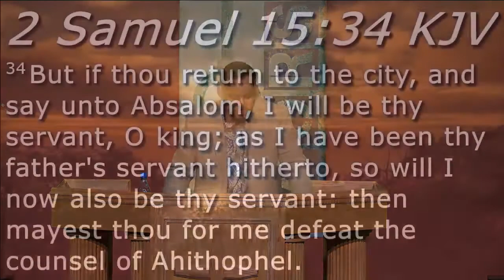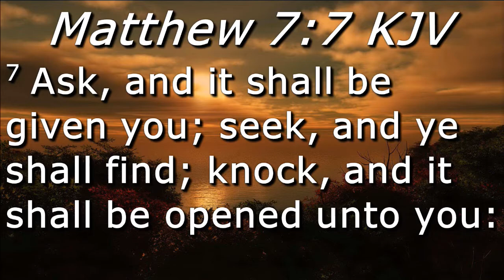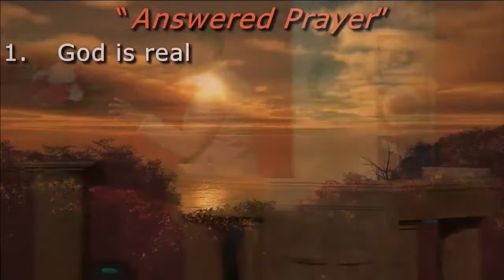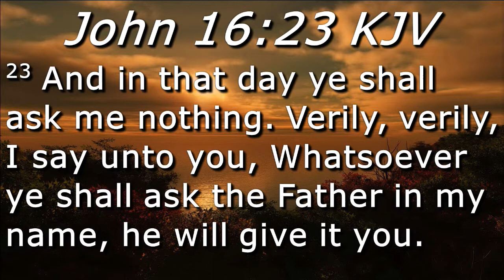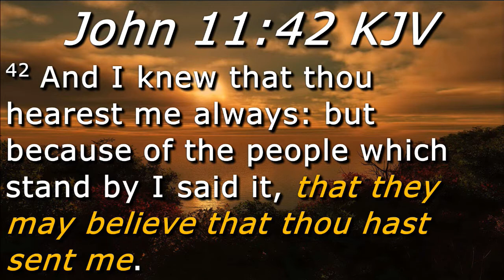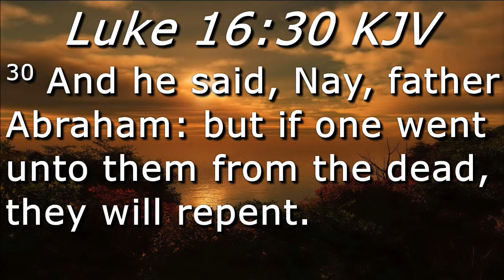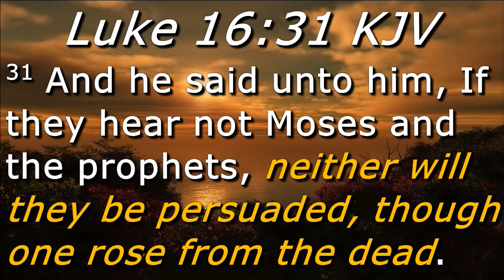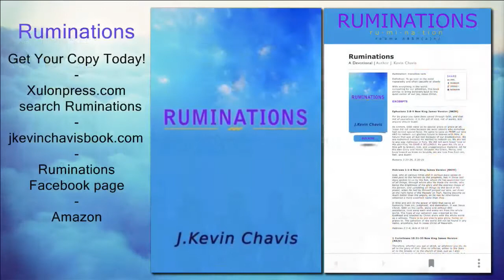David's Flight Part 4 - May 23, 2017